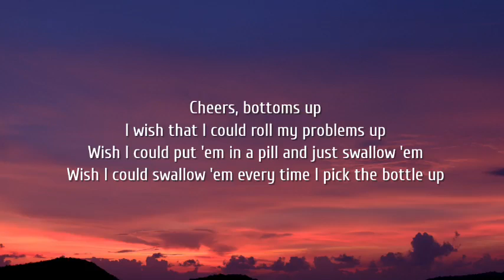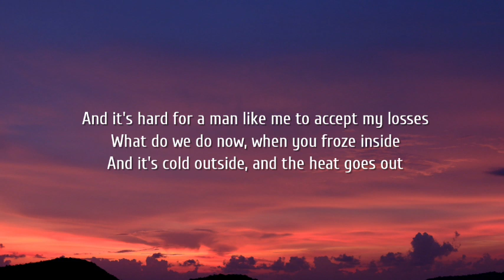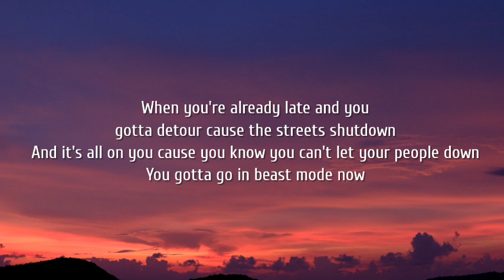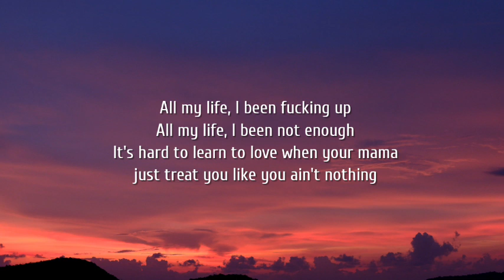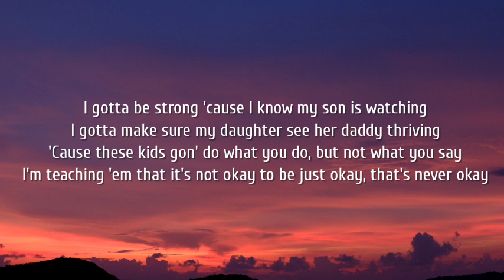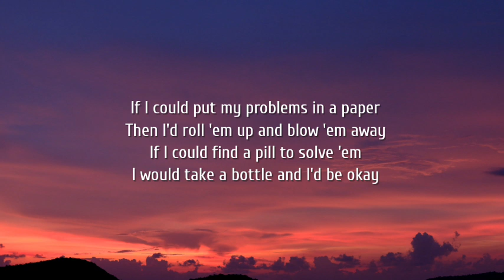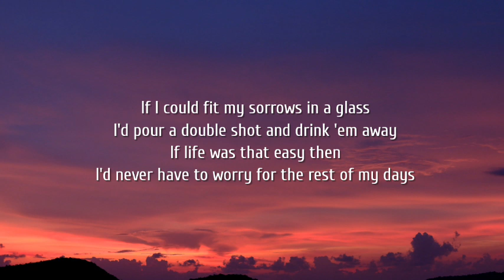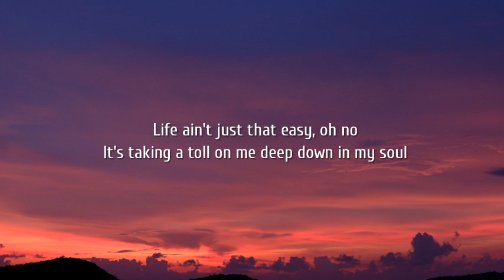Jelly Roll - Life (Lyrics) Ft. Brix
Lyrics:

[Hook: Jelly Roll]
If I could put my problems in a paper
Then I'd roll 'em up and blow 'em away
If I could find a pill to solve 'em
I would take a bottle and I'd be okay
If I could fit my sorrows in a glass
I'd pour a double shot and drink 'em away
If life was that easy then I'd never have to worry for the rest of my days
But life just ain't that easy, oh no, no no
It's taken its toll on me deep down, in my soul

Cheers, bottoms up
I wish that I could roll my problems up
Wish I could put 'em in a pill and just swallow 'em
Wish I could swallow 'em every time I pick the bottle up
Then I would chug, chug
You know that I would kill it, get fucked up
I wish that that would end it
Drowning in my liquor meant the drummer would be finished
But in reality that would just be the beginning
I really got a feeling that it's time for me to change
Instead of really dealing with it, I just keep running away
I gotta start dealing with the shit that's on my plate
But it's hard when I'm sick from the shit that I done ate
And I'm nauseous
And it's hard to sleep at night when I'm turning and tossing
And it's hard for a man like me to accept my losses
What do we do now, when you froze inside
And it's cold outside, and the heat goes out
When you're already late and you gotta detour cause the streets shutdown
And it's all on you cause you know you can't let your people down
You gotta go in beast mode now

[Verse 2: Brix]
All my life, I been fucking up
All my life, I been not enough
It's hard to learn to love when your mama just treat you like you ain't nothing
She chose her man over her kids
Stuck with him through a bid
But she won't answer my fucking call
Man, that shit just bring me to tears, but fuck that
I gotta be strong 'cause I know my son is watching
I gotta make sure my daughter see her daddy thriving
'Cause these kids gon' do what you do, but not what you say
I'm teaching 'em that it's not okay to be just okay, that's never okay
Feeling stress as I sit and reminisce about my open cases
A nigga meditate just to renovate all of my broken places
On the real, I think I need therapy
'Cause some of these thoughts I be having just be scaring me
Scaring me, uh

[Outro]
Life ain't just that easy, oh no
It's taking a toll on me deep down in my soulTags